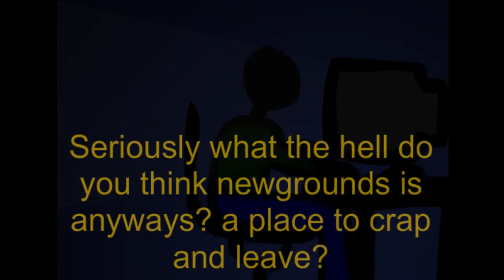Dailytoon #409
Featuring toons from k0ma, retrosmash, Pencil BP

Welcome back to the 5th season of Dailytoons! After a 3 year hiatus, your friends at the Star Syndicate have resumed the longest running series in Newgrounds history!

Today's submissions are by K0ma, Retrosmash, and Mr Blue.